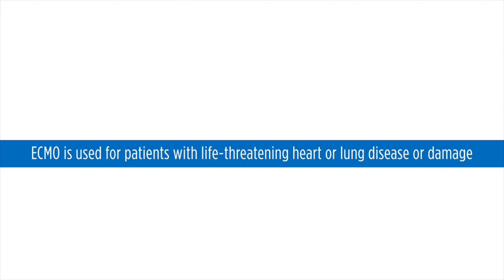Payne's ECMO Story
ECMO is a treatment that provides short to long-term support for patients with severe conditions such as severe pneumonia, influenza, massive heart attack or massive pulmonary embolism (blood clots in the lungs). In such cases when the heart and lungs are too weak to function, ECMO can support the lungs or both the heart and lungs allowing them to recover.